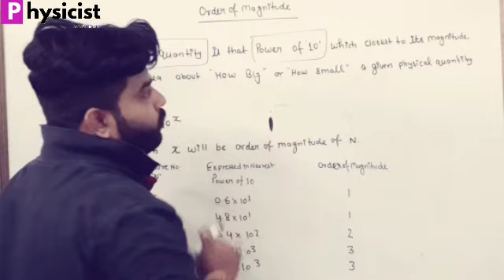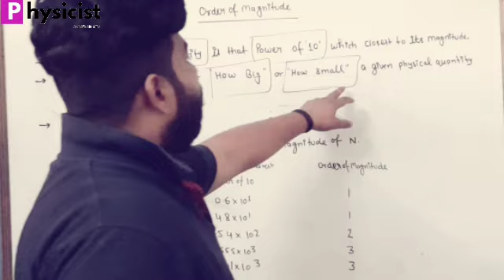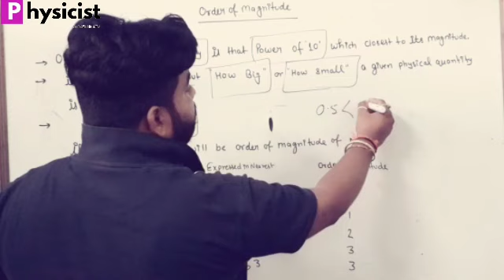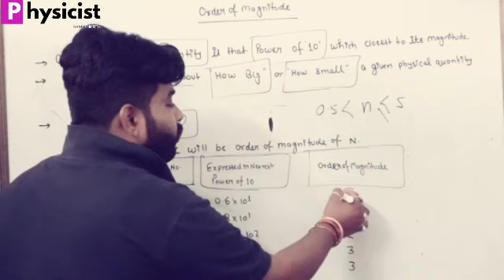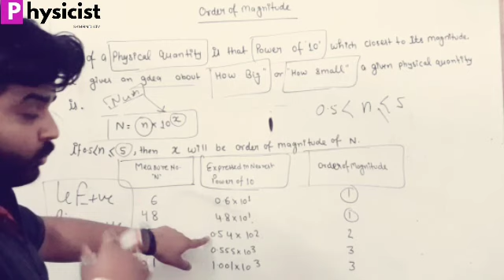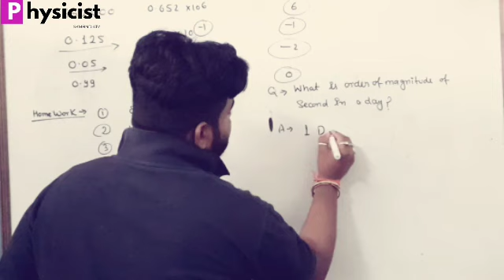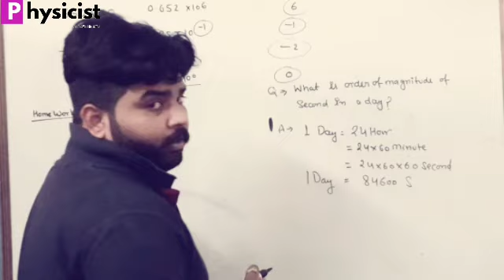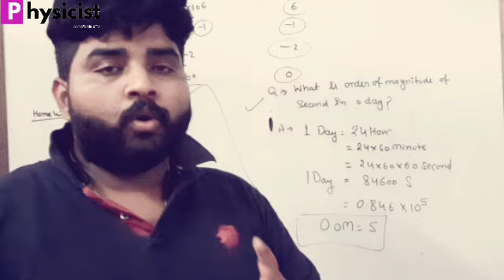Order of magnitude class11 |Lect-2.7 | Order Of Magnitude physicist skmfindiatv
Class: 11th

Subject: Physics

Unit: Second (II)

Chapter: Units and Measurements

Board: CBSE, ICSE & All other State Boards

Lecture- 2.7

Topic: Order of magnitue

YouTube Channel Name

Lecture By: Aloksatish Srivastava

कम्पटीशन , करेन्ट अफेयर्स, GK , PDF STUDY MATERIAL और जॉब से सम्बन्धित जानकारी के लिए लिंक पर क्लिक कर Page Like करे -
Follow us on:

Class 11 Physics Chapter 1 Physical World Introduction Lecture-1.2